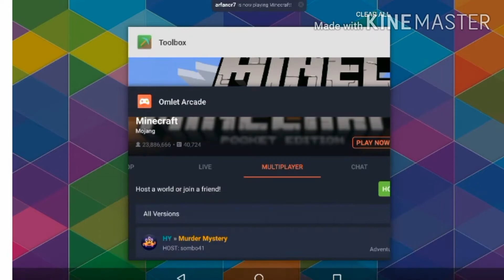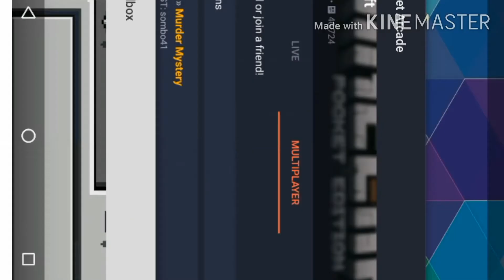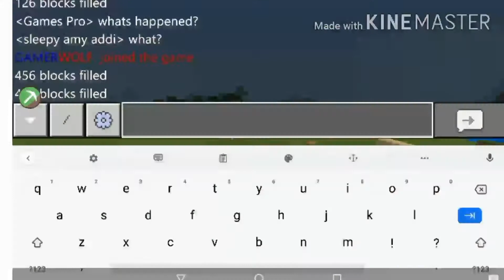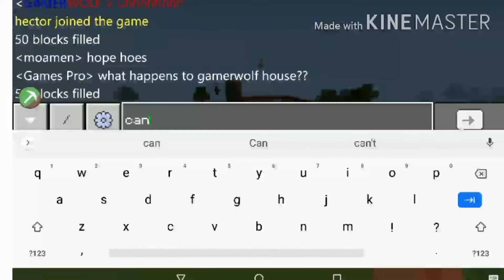Joining And Trolling Peoples In Omlet Arcade With Toolbox For Minecraft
Hello, Guys In This Video IAM Gonna Troll Peoples With Hacks With Toolbox For Minecraft Watch Till End